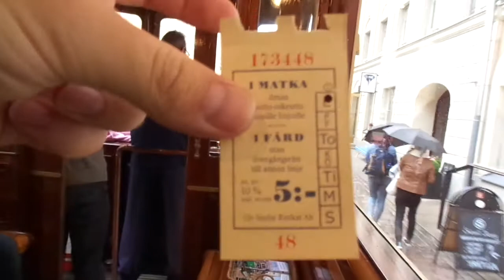Summer 2017: Riding the Old beautiful 1909 & 1919 Restored Retro Tram in Helsinki, Finland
This is riding the old restored tram which consists of two cars, from 1909 and 1919 (the second car), which are celebrating 100 and 110 years during 2019 and they will be operated in the Summer 2019 again!